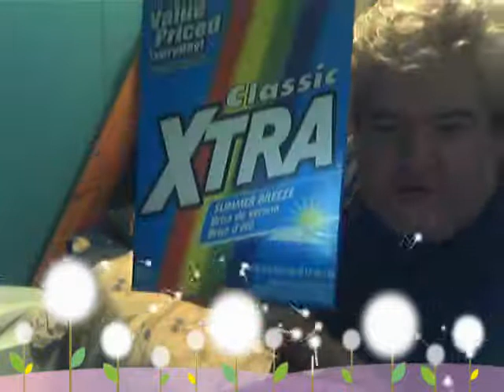I review The Mirage Candy Bar ( Canadian )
Courtesy of The Great Cat.